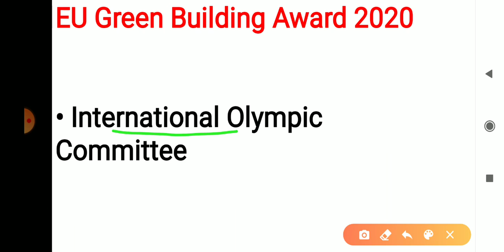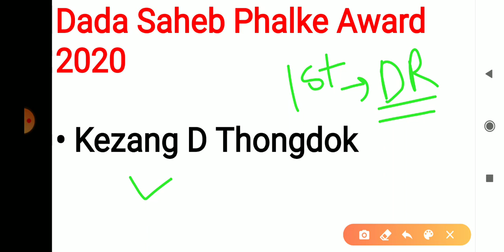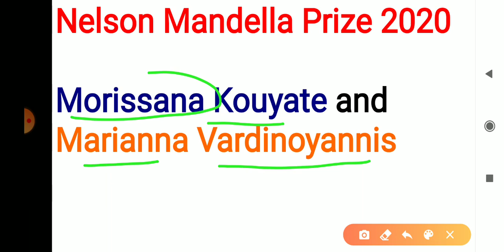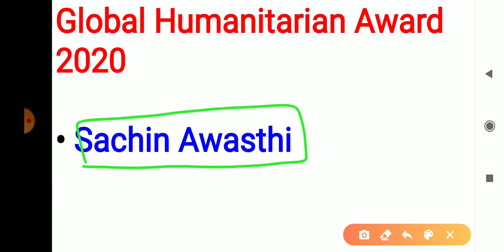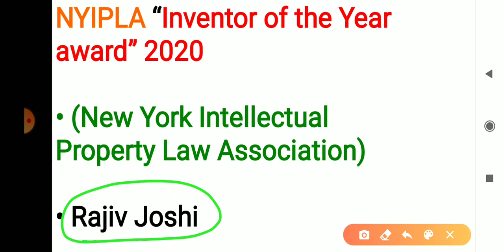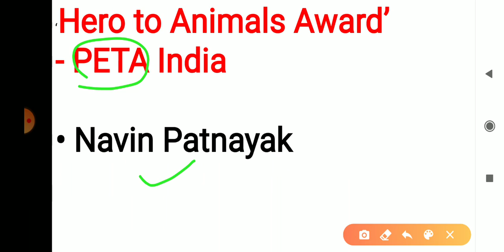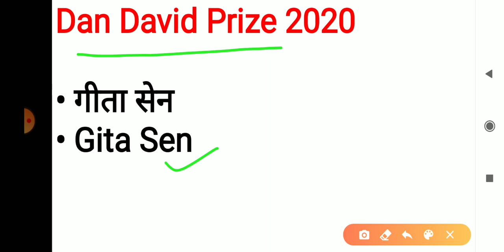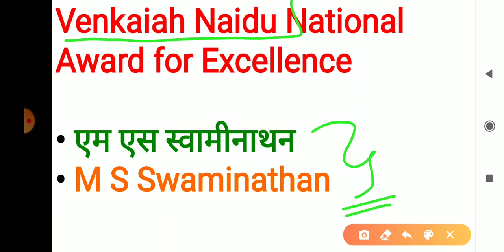Awards and Honours|| पुरस्कार एवं सम्मान 2020 January-Sep Bilingual Imp for all upcoming exams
G.K. (सामान्य अध्ययन) Practice Set For Delhi Police Constable,CISF and all other Exams Bilingual pdf

 G.K Practice Set For Delhi Police Constable (Exe) also for cisf,crpf,ssb Exams bilingual with pdf

💳💳if anyone wants to support us paytm 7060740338 (do not call)🛑🛑🛑call restrictions

BOOKS FOR DELHI POLICE CONSTABLE

👉👉👉👉Kiran Publication practice set in hindi

👉👉👉👉👉Kiran Publication practice set in English

👉👉👉Goalpost practice set in Hindi

👉👉👉Guider Practice set for Delhi Police Constable

👉👉👉Best study kit by bookhive